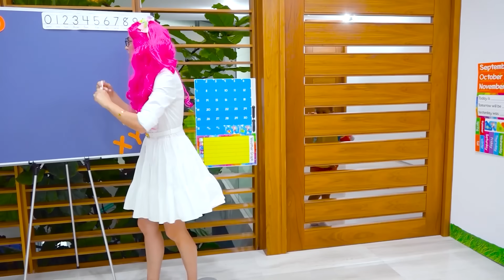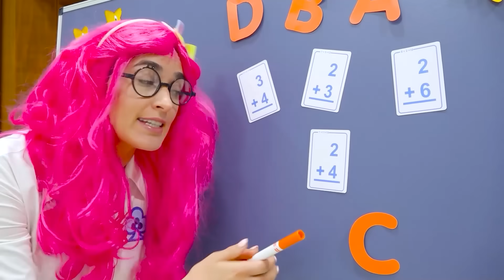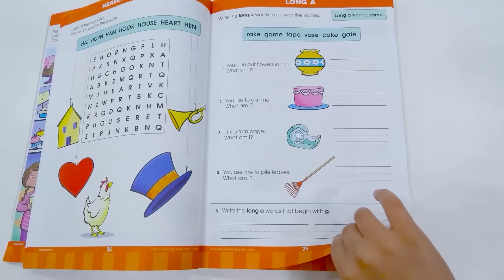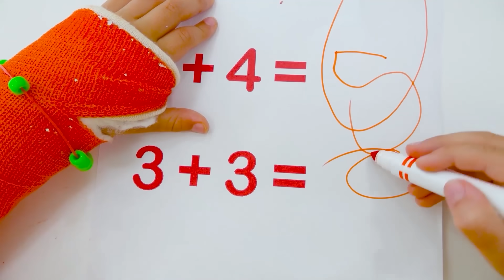فلاد ونيكي يومهم الأول في المدرسة والمزيد من القصص المضحكة للأطفال